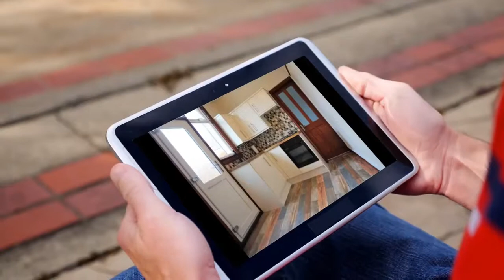House to rent in Middlesbrough, Orwell St, £450 / monthly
3 Bedrooms

Middlesbrough, Orwell St, United Kingdom